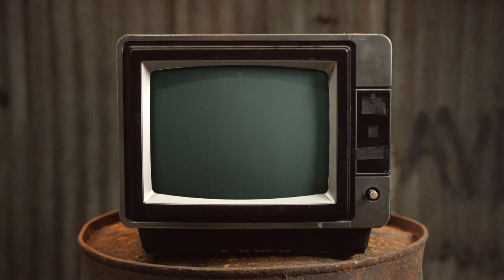Limp Fingers - Chewing The Cud - S04E07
This week we welcome back Nick Charles from @Gaydio!  Mike has a story about someones flabby kebab, Nick talks about Ricky Martin receiving an apology and in Crafty Queens we make a useful place to put your jewellery!